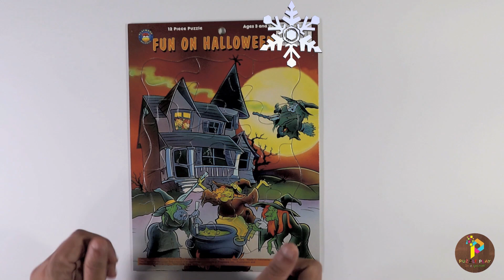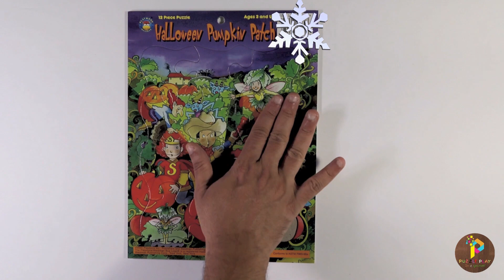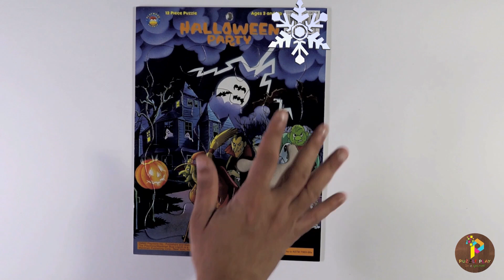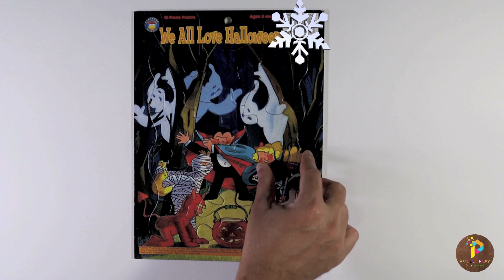Halloween Puzzles Compilation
PuzzlePlay is bringing you Puzzle in a box series with so many small puzzles collection which comes in small box. These small puzzles are in many varieties and they come in different sizes/numbers. 😊
Here is the list of the puzzles collection you can find in this series.
Disney Pixar Puzzles
Disney Princess Puzzles
Disney Mickey Mouse Puzzles
Paw Patrol Puzzles
JoJo Puzzles
StarWars Puzzles
L.O.L. Surprise Puzzles
My Little Pony Puzzles
SpiderMan Puzzles
Disney Frozen Puzzles
PinkFong Puzzles
Avengers Puzzles
Batman Puzzles
Teenage Mutant Ninja Puzzles
Halloween Puzzles
Puzzle Play Do It Yourself